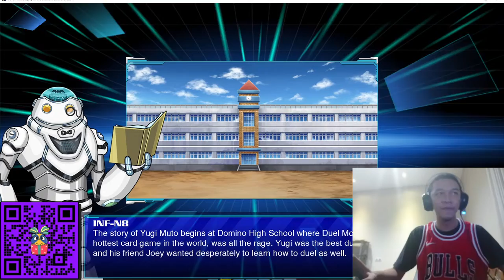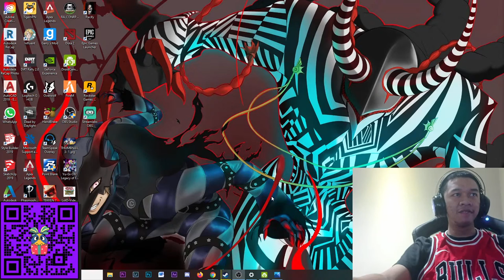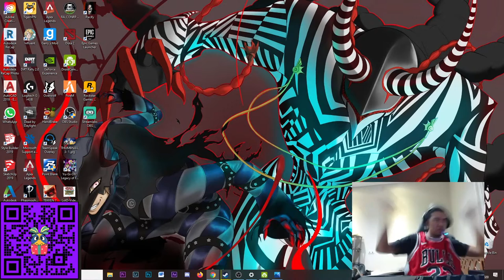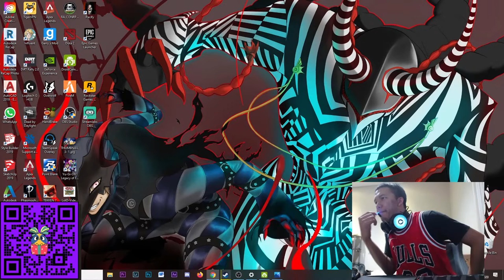KUY GRINDING BIAR BISA LAWAN LUTFHI HALIMAWAN ! YUGIOH !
mohon support saya untuk kelangsungan kebahagiaan